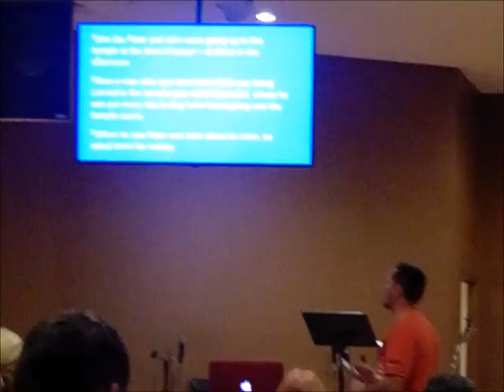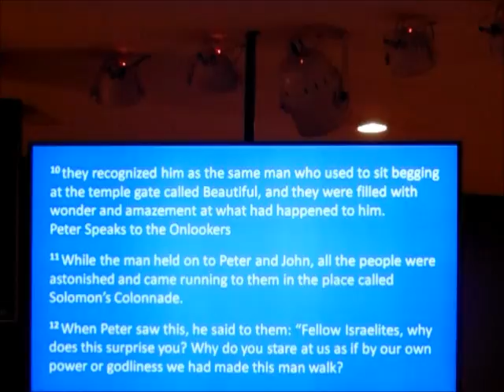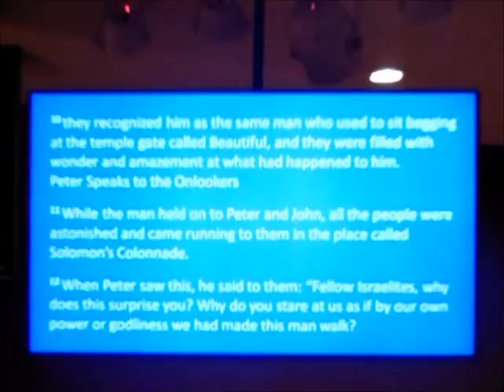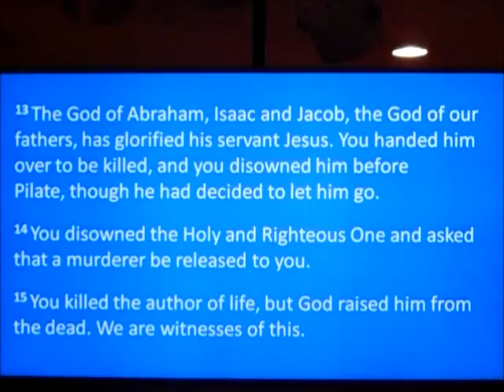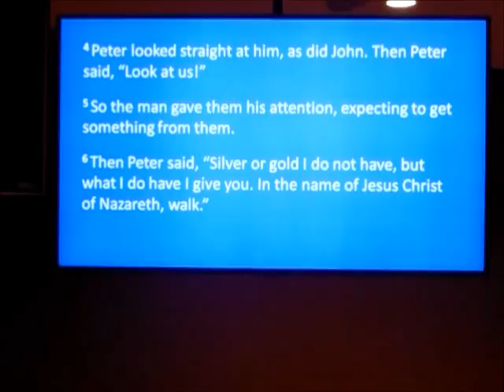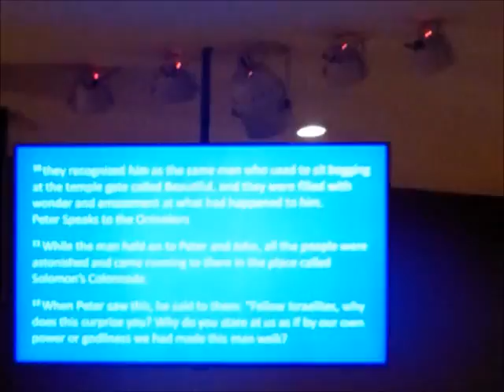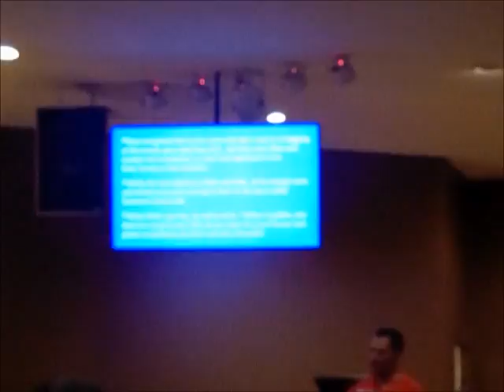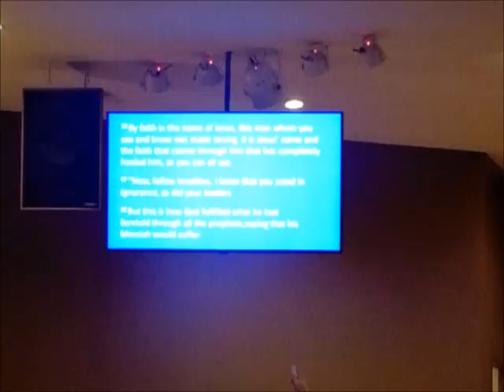1/ 18/ 2017 acts 3